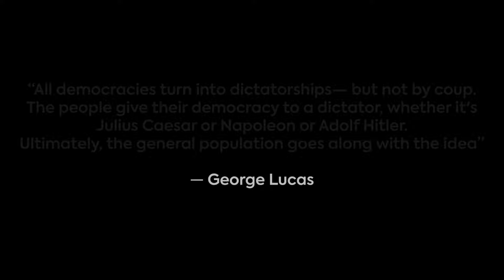With Thunderous Applause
My allegiance is to the Republic. To democracy.